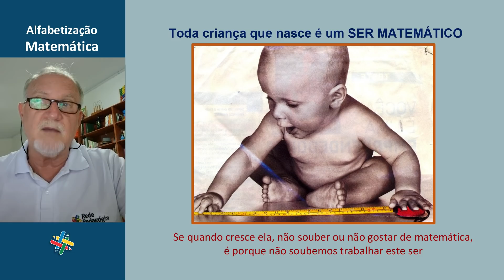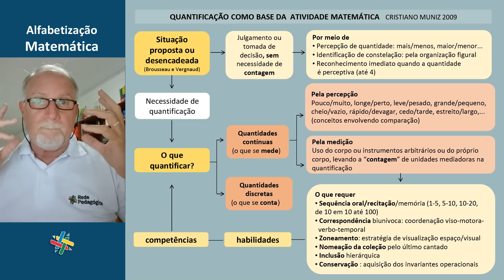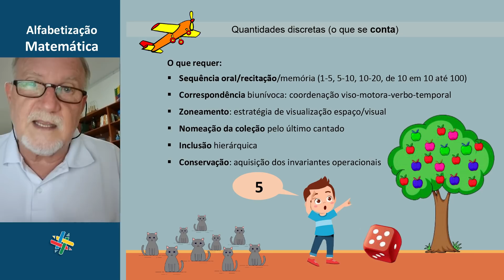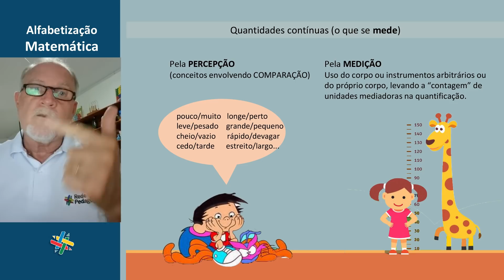Alfabetização Matemática - Videoaula 1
Primeira videoaula do minicurso "Alfabetização matemática", na VII Semana Rede Pedagógica, com o Prof. Dr. Cristiano Muniz.

A VII Semana Rede Pedagógica é 100% grátis e garante certificado de 120 horas.

Assinantes PRO têm acesso vitalício e exclusivo aos eventos anteriores, fazem 2 cursos de 60 horas por ano sem pagar nada e ainda ganham todos os cursos e conteúdos do projeto Rede Leitura.

Assinatura PRO a R$ 10,00 por mês ou R$ 100,00 por ano

Já se inscreveu? Aproveite para resgatar seu cupom para fazer um curso com certificado de 60 com R$150,00 de desconto, pagando apenas R$ 50,00 (desconto válido para um único curso).